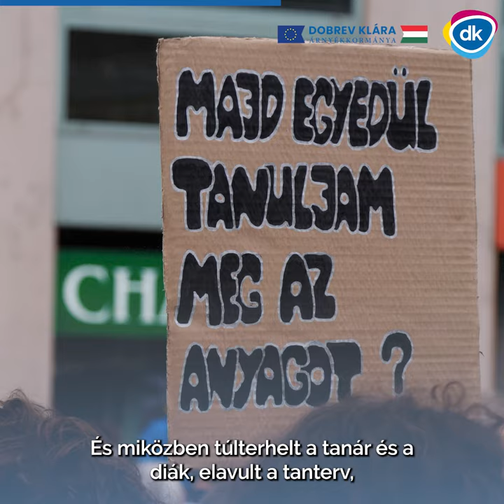Katonákat küld a Fidesz az iskoláinkba!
Akkora a baj a Fidesznél, hogy katonákat küld az iskoláinkba! Barkóczi Balázs oktatási árnyékminiszter még viccnek is rossznak gondolja. Egyetértesz?